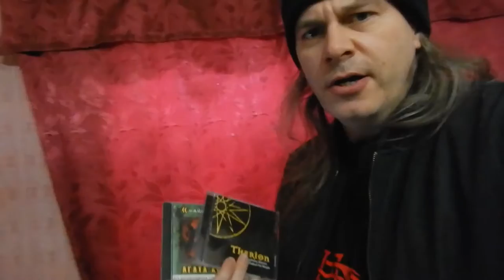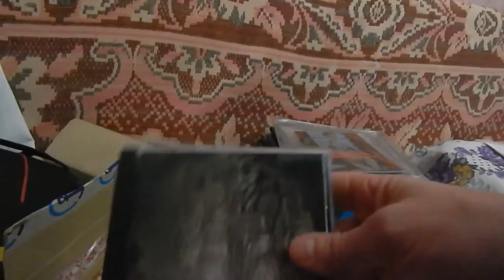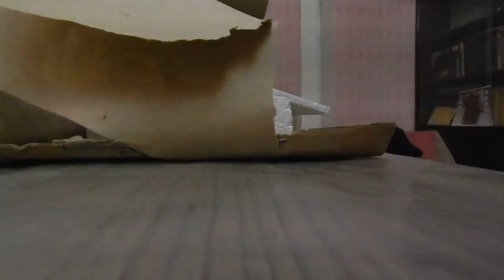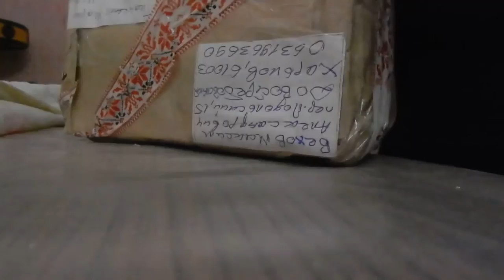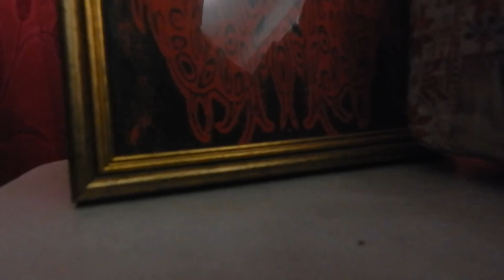Music Reviews: DistroCompactMaxDigitalPresent АГАТАКРИСТИ, THERION CDs (упаковка).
Вступайте в мои группы:
Продажа BOOKS, CD, DVD, LP, MC, MERC, MP3, VHS...:
В ЭТИХ ГРУППАХ МОЖНО ПРОДАВАТЬ/ПОКУПАТЬ/МЕНЯТЬ/ДАРИТЬ
Есть диски, винил, кассеты и футболки на продажу:
CD :
оригинальные издания и переиздания:
ANCIENT "The Halls Of Eternity" METAL BLADE  MB 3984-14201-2 Germany  10 €
BLEEDING NATURE  "Neuro Empire" NERCD 014   1€
C.U.D. "Elvis" 2CD CHERRY RED RECORDS CDMRED355 EU   10 €
CERBER  "Hatred,Death,Intolerance..." SOUND AGE 4 €
CRIMINAL "Dead Soul" BMG METAL BLADE 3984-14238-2 Germany   10 €
DRAKKAR "Quest For Glory" DRAGONHEART CHAOS 003CD Italy digipack   10 €
DREAMLIKE HORROR "Delightfull Suicides" SLEASZY RIDER RECORDS   4 €
DREAM THEATER "Train Of Thought"   ELEKTRA 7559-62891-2 Thailand  14 €
INFERNAL DEATH "Gniew + demo 1991"   PRO29CD, Pol   5 €
FAERGHAIL "Blood Will Follow Blood"  Northern Sound Records NSR004 Finland  10 €
MEGALITH TEMPLE "European pm" Loneravn  lr-004-cd   4 €
ORCHESTRE DE TRENOS "Critique Of Musical Reason"  2 €
ORKRIST "Reginae Mysterium" KRV 001 Slovakia   40 €
POSTHUMOUS BLASPHEMER (Belarus) "Crucified Humiliation" Sound Age Productions / Relics Records RELIC 05 /SAPCD 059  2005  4 €
QUIET FLOWER "DNR" QF001  3 €
ROTTING FLESH "Dreaming The...Underworld" SLEASZY RIDER SR 0017 Greece  10 €
RUNDAGOR "Beastreal" HANGED TRAITORS, rope 01 CD  5 €
SOULSKINNER "Non Stop Killing" SLEASZY RIDER Greecy SR-0066 10 €
STROKE, THE "How Much Can U Get !" RMG Music Entertainment 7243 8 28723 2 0 Germany 94  10 €
X-BOX MURDER EP 2012 Digipack LIMITED EDITION CDR UG 80 E   2 €
ULTIMATUM "The Iron Age" SIEGE RECORDS, UL0218, Canada, 10 €
лицензия:
ABORTED "The Archaic Abbatoir" CD-MAXIMUM CDM 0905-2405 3 €
BLEEDING THROUGH "The Truth" MOON   3 €
CARNIVAL IN COAL "Collection Prestige" СОЮЗ + obi  3 €
DISMEMBER "Where Ironcrosses Grow" IROND  4 €
GRAVE FLOWERS "Solace Me" IROND 3 €
LIMBONIC  ART "Legacy Of Evil" Mystic Empire MYST CD 265  3 €
RICK WAKERMAN "No Earthly Connection & The Cost Of Living"  CDMAXIMUM  1 €
копия:
DREAM THEATER  "Images And Words" book  4 €
DREAM THEATER  "Awake - 75.01" book  4 €
LP (Мелодия):
Александр Розенбаум - Мои дворы Мелодия С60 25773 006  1 €
АлисА - БлокАда Мелодия C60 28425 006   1 €
Красная Шапочка  и Знаменитый Утёнок Тим Моно Мелодия 33 Д-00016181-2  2 €
Машина Времени - В добрый час Мелодия C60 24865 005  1 €
Музыкальный Телетайп-8 Сборник Классической музыки C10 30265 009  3 €
Наутилус Помпилиус и Бригада С - Мелодия C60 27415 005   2 €
Новое Платье Короля Моно Мелодия  33 Д-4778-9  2 €
Приключения Барона Мюнхаузена Моно Мелодия 33 Д 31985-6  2 €
MERC:
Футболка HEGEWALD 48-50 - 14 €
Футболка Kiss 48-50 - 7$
Футболка Marilyn Manson 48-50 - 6$
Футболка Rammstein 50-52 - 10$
Футболка Red Hot Chili Peppers I'm With You Zurich (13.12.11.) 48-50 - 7$